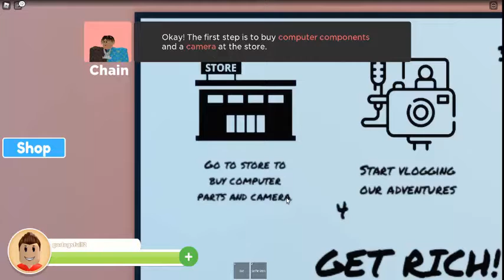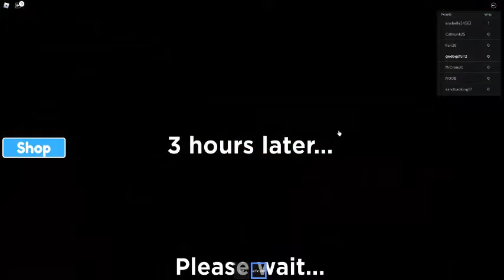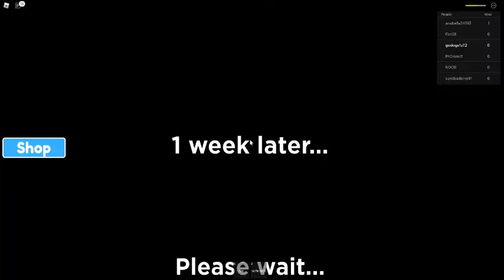YouTube Story! (Chapter 1) | Roblox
In this video, we are going to be playing YouTube Story on Roblox. In this story game, we are starting our own YouTube Channel! Will we be able to become famous YouTubers?!

Want Merch?

UPLOAD SCHEDULE!
Thursday